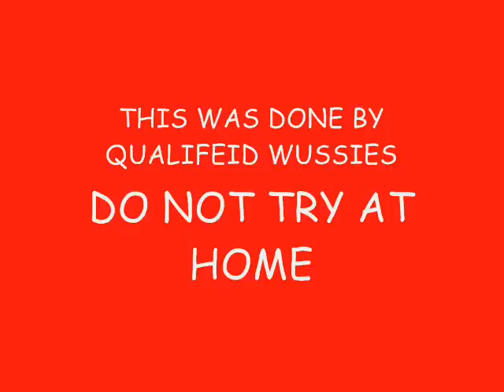Wussy Tries To Fly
Check this out very funny video!